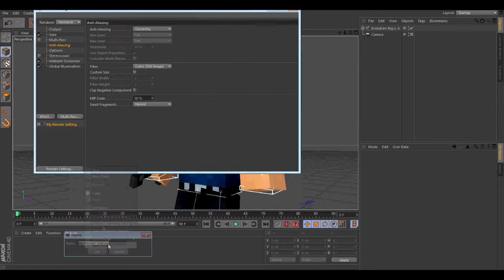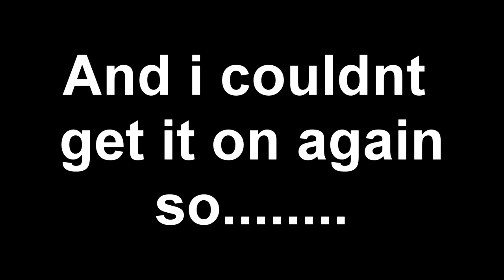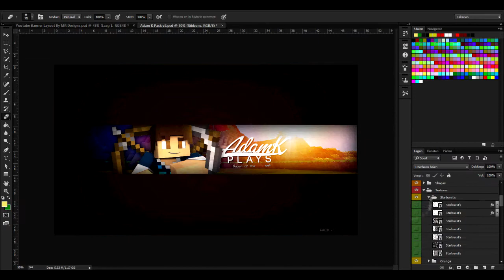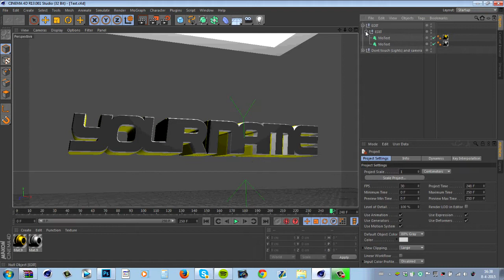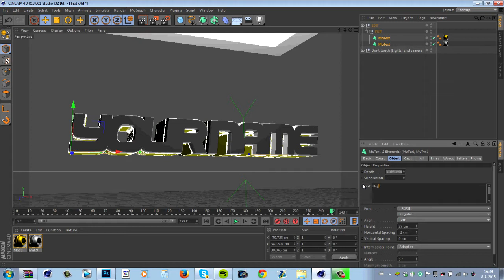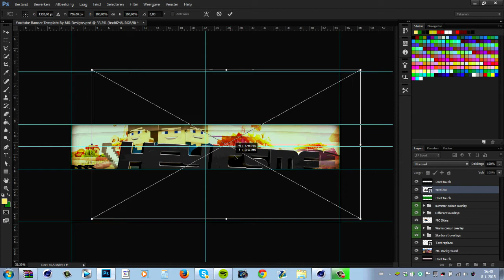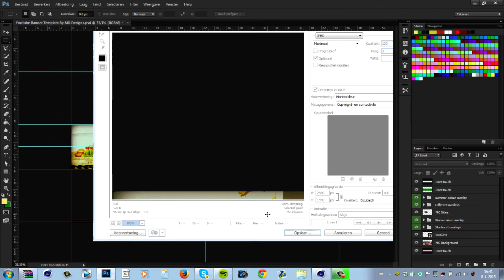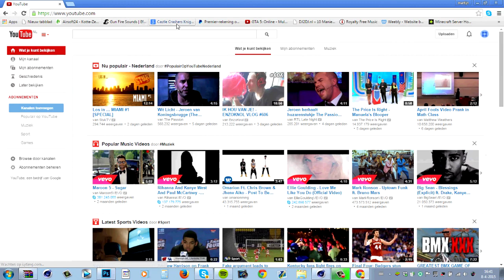Banner Template| ►Speedart #8◄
open this;

EN:

Requirements to got a Banner;
-min. of 5 already uploaded vids
-min. of 720P
-not under the age of 13 (Why not?;if you are under that age youre just too young to start youtube in my opinion)

if you got a channel that meets my requirements;

in the mail you must send your skype and;
-thema (Game like minecraft/cod/BF4)
-Your Name

i can make intros but im still learning and if you still want to have an intro from me you have to got the same requirements as for an banner!

go check him out! (its paid)

Benodigdheden:
-minimaal 720P video's
-minimaal al 5 uploads
-niet onder de 13 jaar

(waarom niet?; ik vind dat mensen die onder die leeftijd beginnen nog te jong zijn en dat komt omdat mensen op youtube (vaak bij mc) linkjes zetten met bijv. gratis minecraft acc. en dat hackt je comp daarom dus niet)